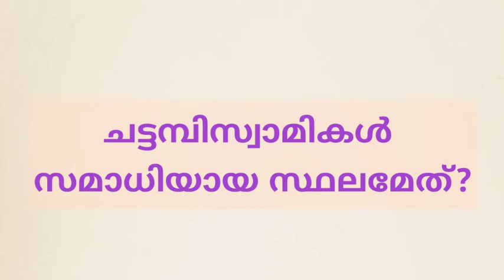Part 2 | KERALA RENAISSANCE | IMPORTANT QUESTIONS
very useful video for exam preparation of kpsc.